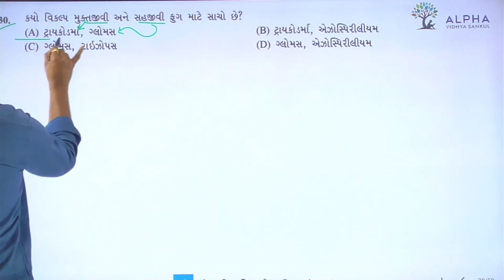Paper 1 | Section A | Que 30 | Biology | Std. 12 | Alpha Vidhya Sankul | in Gujarati by Bhanderi Sir